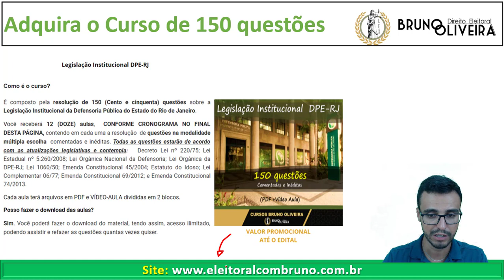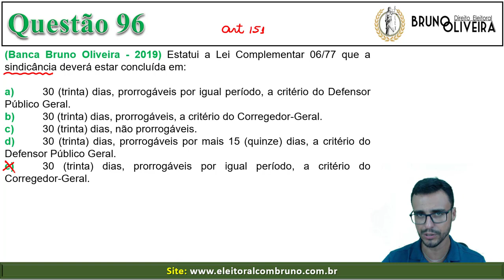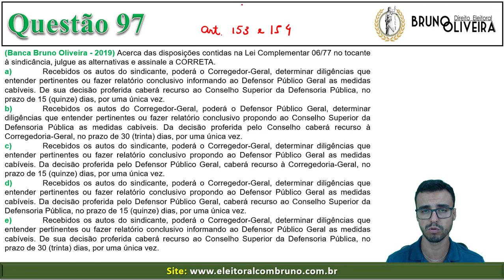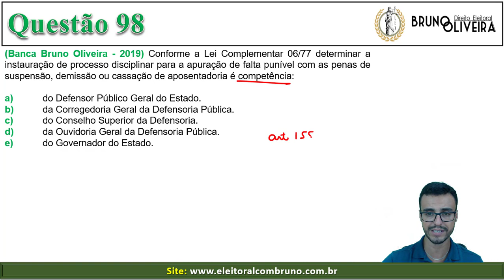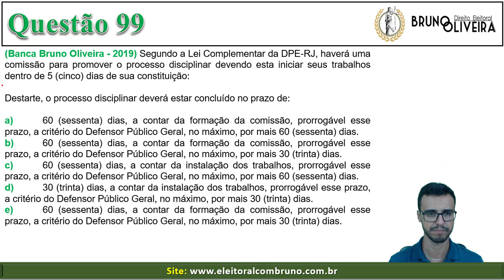DPE-RJ - Legislação Institucional - Aula 10 - Bloco 1